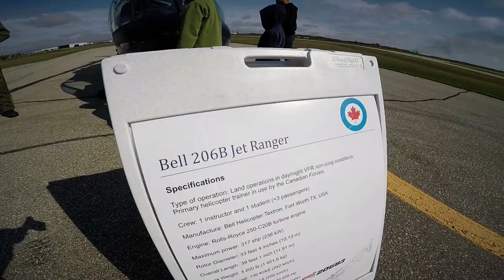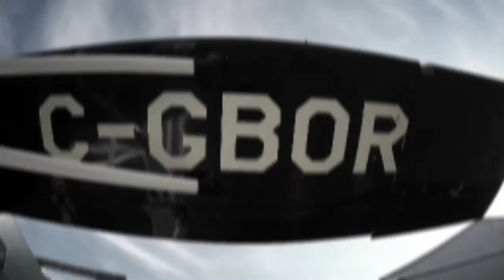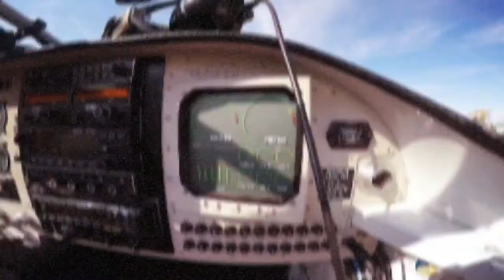Steinbach Airport Open House X Prov. Fly Over (Sept.15th, 2018)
Credit:
Kenny
YuJin
Amos
Atamvir
Leighton